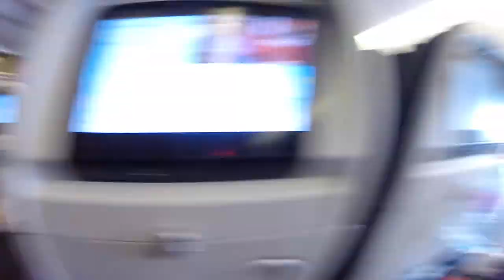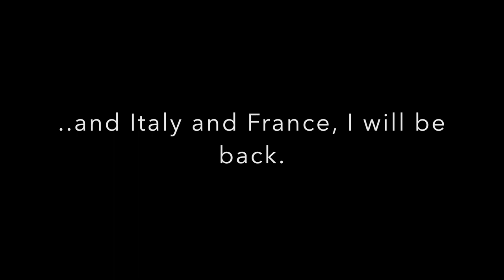Italy and France - Spring Break 2017 - Beaumont School